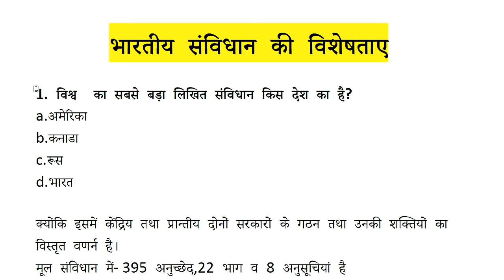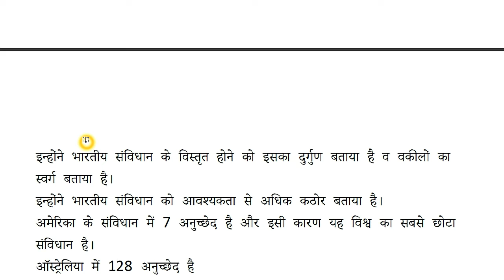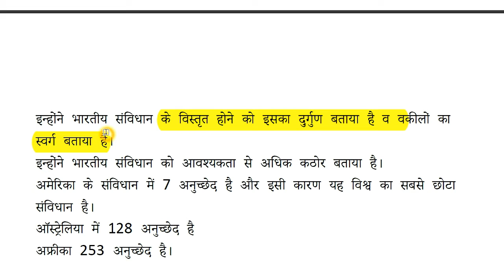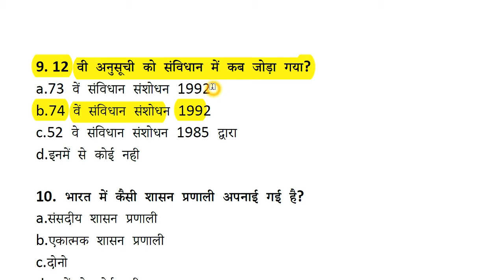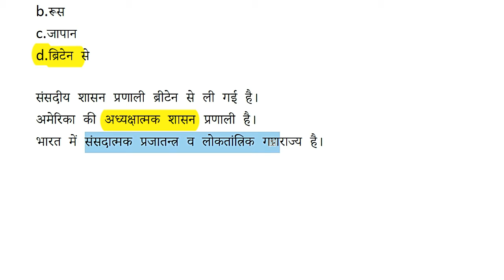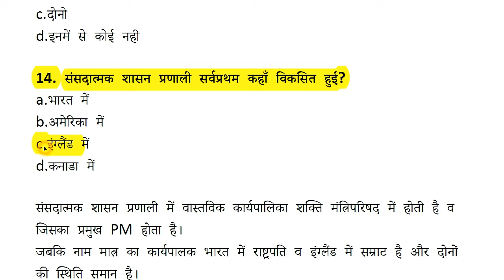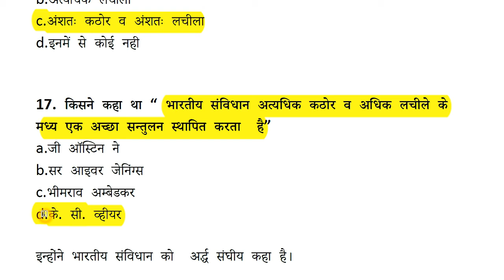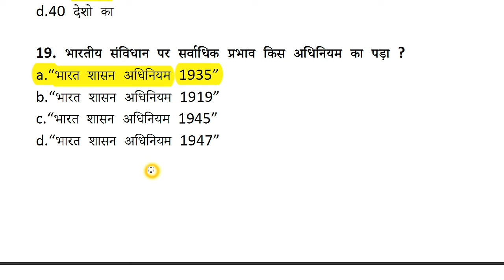भारतीय संविधान की विशेषताए || pratham academy